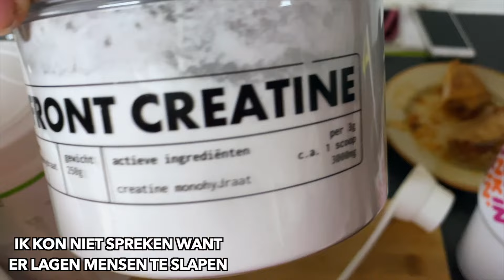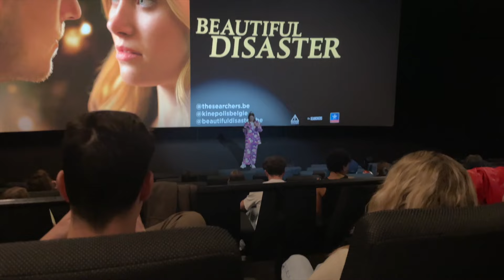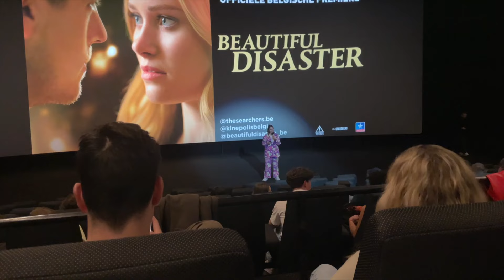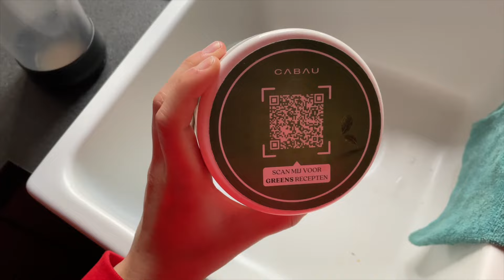MIJN BEAUTIFUL DISASTER AVANT PREMIÈRE ERVARING: DIT IS WAT JE MOET WETEN! ⎮vlog ⎮ Kimberly De Beule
In mijn nieuwste vlog deel ik mijn onvergetelijke ervaring bij de avant-première van 'Beautiful Disaster'. Als een van de eersten kreeg ik de kans om deze nieuwe film te zien en ik deel graag mijn eerste indrukken en unieke inzichten. Bekijk mijn vlog voor een exclusief kijkje achter de schermen bij deze bijzondere gebeurtenis

dankjewel dat ik er mocht bijzijn bij deze mooie avant premiere @thesearchersBENL  @kinepolis

beautiful disaster trailer van @kinepolis

HOOFDSTUKKEN:
0:00 in deze video ...
0:29 let's start the vlog
2:35 avant premiere day
4:30 de trailer en wat vindt ik er van
7:14 random beelden nog
9:06 bedankt voor het kijken xxx

FILMEN:
Camera : Iphone 12 mini
editting: Final Cut Pro X

VRAGEN:
- sinds wanneer bestaat mijn kanaal 'Kimberly De beule ? 3 apr. 2021

over mij :
Leuk dat je een kijkje neemt op mijn kanaal. Hi ik ben Kimberly en vind het leuk om tegen een camera te praten. Mijn video's zullen vooral bestaan uit vlogs en fashion & beauty gerelateerd. Vind je mijn kanaal leuk?
xo Kimberly
 CONTACT / SAMENWERKINGEN

XOXO Kimberly